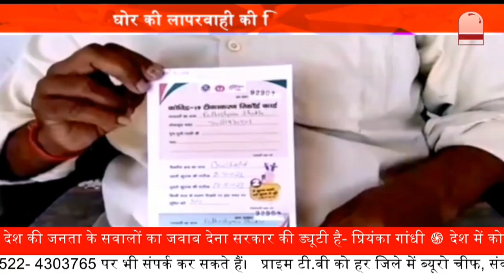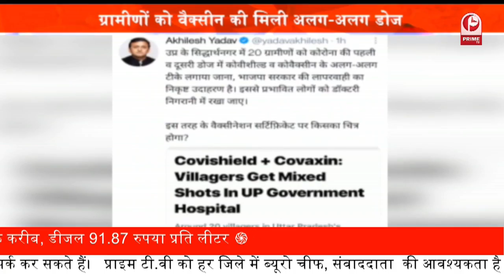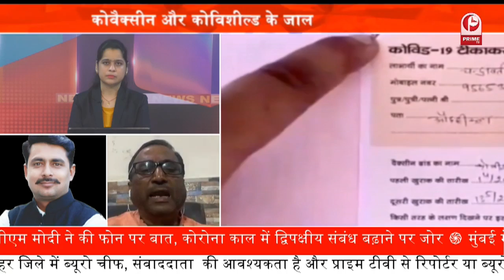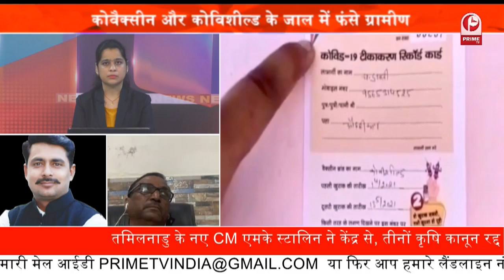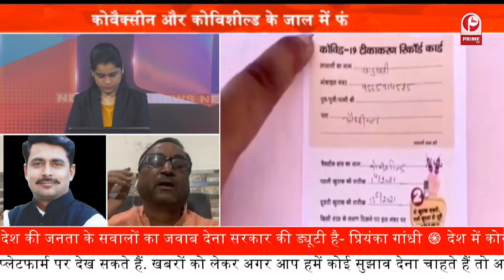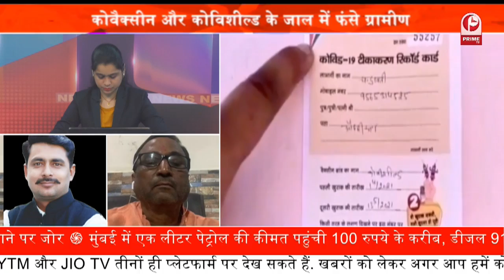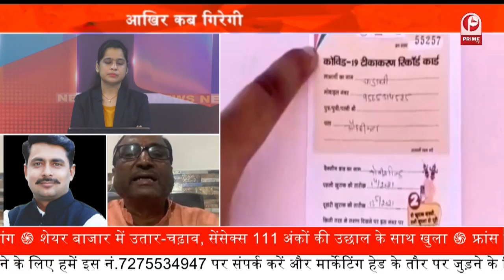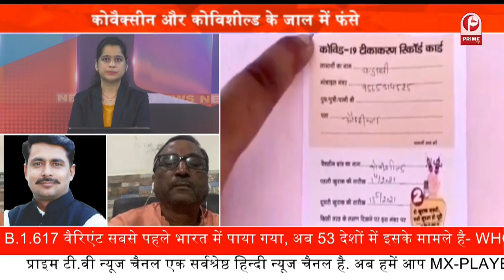Wrong Dose of Covishield : लोगों को लगी Corona Vaccination की गलत Dose || Prime Tv